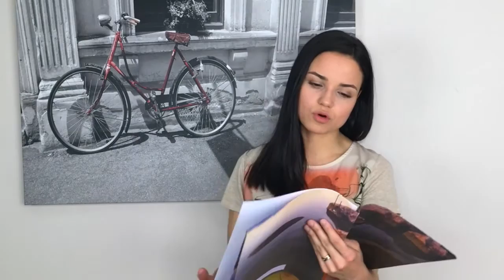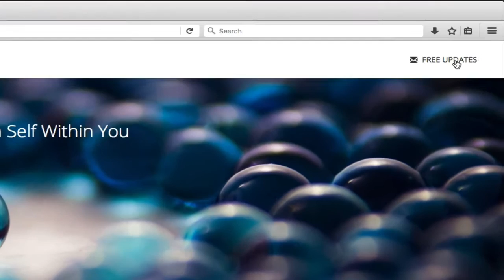How To Order A Coffee In Russian | Slow Listening Lesson | RU CC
I n s t a g r a m @elenajungofficial
For live chats, insights and real conversations. Sign up for my newsletters and get more FREE material to learn Russian

Would you like to get even more free material to learn Russian?

• For more listening in Russian tune in to the podcast "Slow Russian Stories" on iTunes